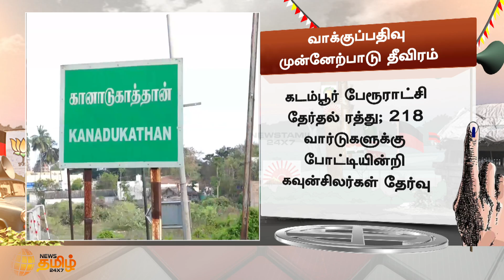TN Local Body Election | வாக்குப்பதிவு முன்னேற்பாடு தீவிரம் | News Tamil 24x7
தமிழகத்தில் நகர்ப்புற உள்ளாட்சி தேர்தலுக்கான பிரச்சாரம் நேற்று மாலையுடன் ஓய்ந்த நிலையில், வாக்குப்பதிவுக்கான ஏற்பாடுகள் தீவிரமாக நடைபெற்று வருகின்றன.